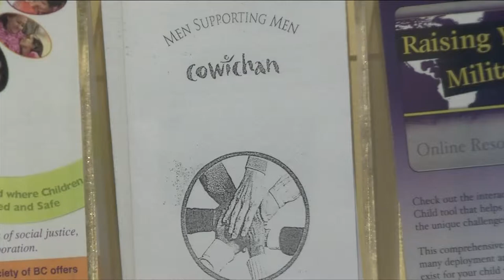Vital People: Cowichan Garden Tour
Sunday, May 12 holds one of the biggest fundraisers of the year for the Cowichan Family Life Association. This Mother’s Day marks the non-profit’s 25th Annual Garden Tour.